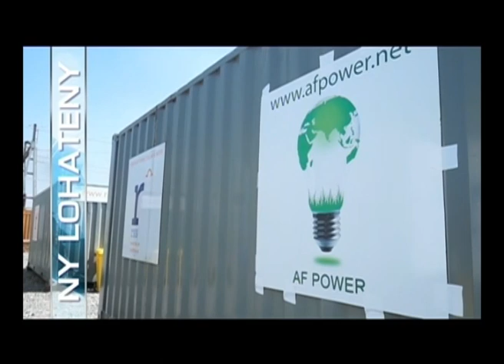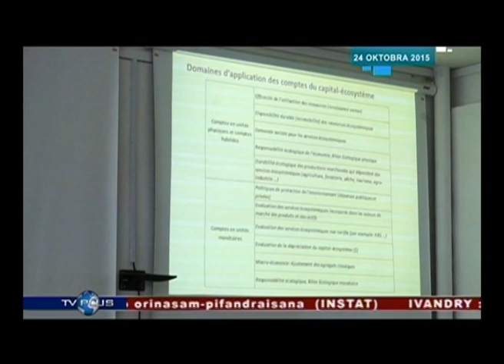VAOVAO DU 24 OCTOBRE 2015 BY TV PLUS MADAGASCAR